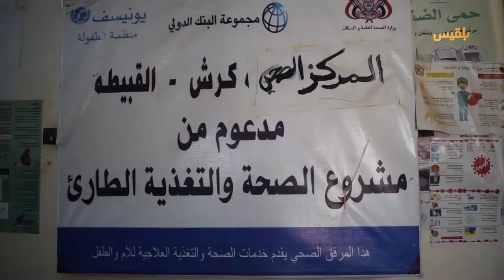مرض الملاريا ..عشرات الحالات تسجل في لحج وسط مخاوف من ارتفاع معدل الإصابات | تقرير: سامح عبدالوهاب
عشرات الإصابات بمرض الملاريا تُسجل في عزلة_كرش بلحج، وسط مخاوف من ارتفاع معدل الإصابات بين المواطنين.
يأتي ذلك وسط موجة انتشار للمرض، في ظل مطالبات للحكومة والمنظمات المعنية بدعم القرى الموبوءة ومكافحة أماكن استيطان مسببات المرض، بالإضافة إلى تأهيل المراكز والوحدات الصحية في العزلة.